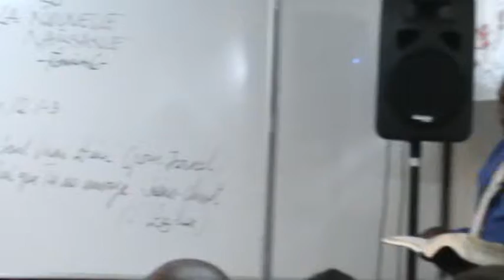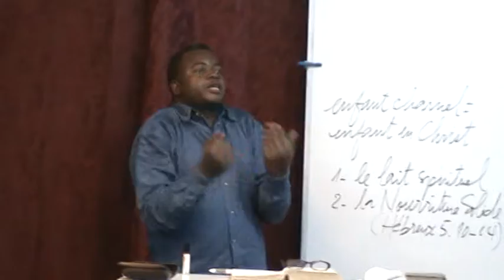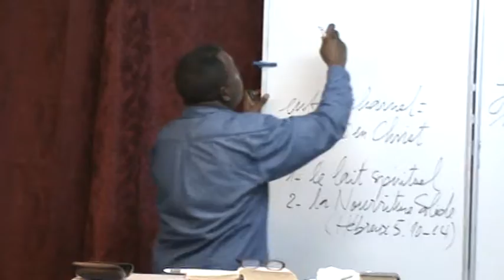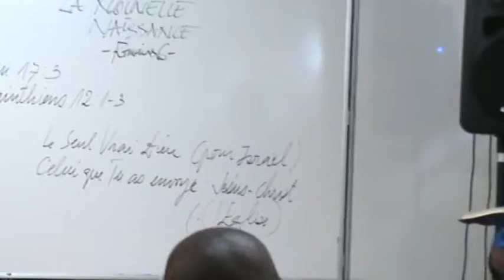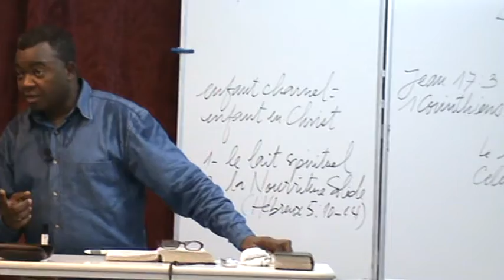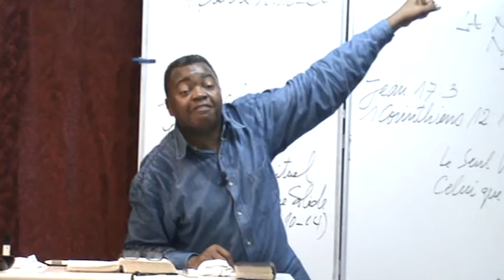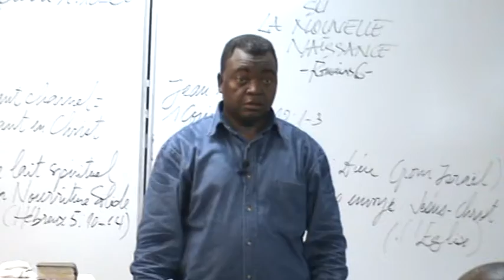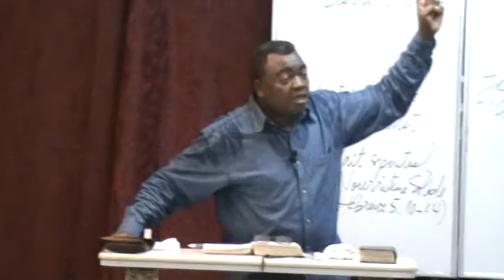LA NOUVELLE NAISSANCE 52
E-MAIL aiglehaloi@yahoofr